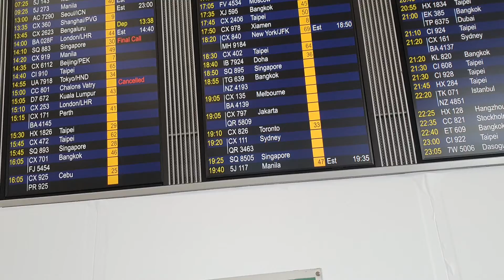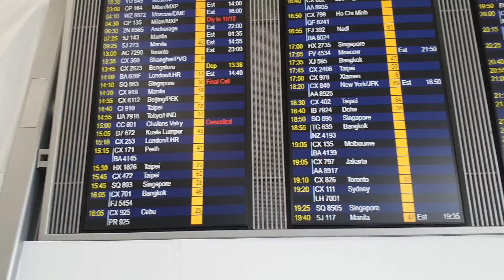VIDEO TERKINI SITUASI BANDARA HONGKONG...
BANDARA UDARA HONGKONG HARI INI SANGAT SEPI DIKARENAKAN ADANYA VIRUS COVID 19.